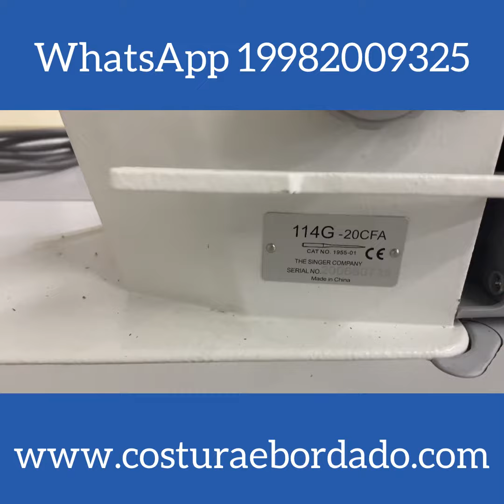Máquina Reta Direct Drive Com Corte de Linha Singer 114G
🔴 Lançamento Singer Reta Eletrônica com Corte de linha e motor direct
🔴 Data do post dia 10/09/2020
🔴 Promoção até durar estoque
🔵 Empreenda Com uma Singer
🔵 Reta Motor Direct com Corte de Linha e Luz de leed modelo 114G
🔵 Pagamento em 12 x no cartão de crédito sem juros
🔵 Exceto região Norte onde temos frete único no valor de 280,00 Reais
🔵 Acompanha nosso kit com :
🔵 5 calcadores + 10 agulhas e 10 bobinas
🔵 2 anos de garantia contra defeitos de fábrica parte eletrônica
🔵  1 ano de garantia contra defeitos de fábrica parte mecânica
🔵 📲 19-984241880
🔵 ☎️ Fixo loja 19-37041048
🔵 Costura & Bordados
🔵 Revenda Premium Singer
🔵 Revenda Autorizada
🔵 Serviço Autorizado Singer
🔵 Costura & Bordados
🔵 Atender bem para atender sempre
🔵 Aqui não vendemos máquinas
🔵 Aqui realizamos sonhos